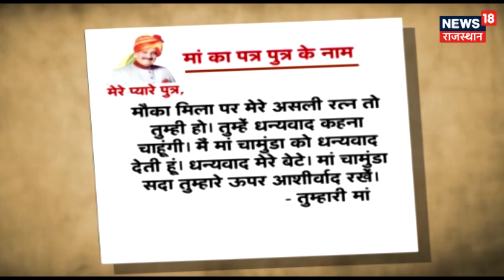जोधपुर राजपरिवार की 5 पीढ़ियों की साक्षी रही Rajmata Krishna Kumari | News18 Special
राजस्थान में मारवाड़ के पूर्व राजघराने की राजमाता और पूर्व केंद्रीय मंत्री कृष्णा कुमाारी का सोमवार देर रात निधन हो गया है. उनकी आयु 93 वर्ष थीं.

About Channel:
ETV Rajasthan is an exclusive news channel on YouTube which streams news related to Rajasthan, Nation and World. Along with the news, the channel also debates on contemporary topics and shows special series which are interesting and informative.

ETV राजस्थान एक क्षेत्रीय न्यूज़ चैनल है जिसपर राजस्थान, देश एवं विदेश की खबरें प्रकाशित की जाती हैं | समाचारों क साथ-साथ इस चैनल पर समकालीन विषयों पर वाद-विवाद एवं विशेष सीरीज भी प्रकाशित होती हैं जो की काफी रोचक एवं सूचनापूर्ण हैं |